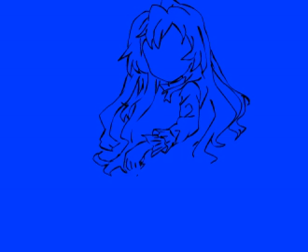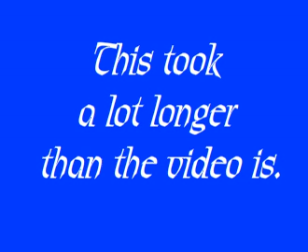とらドラ!Drawing TAIGA(Aisaka) from Tora Dora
PLEASE READ

Hi! This is just a video of m drawing Taiga! She's sooo kawaii! I don't have a webcam so I used flash to make this. Also a lot of my mistakes aren't shown(doesn't matter that much) because for every mistake i made i would have to press f6 but then undo my mistake.. which would get rid of the frame.. THUS i would not make any progress. so YEAH. But anyways, please comment and rate! I would love to know what u guys think! Also if u like my videos... why not sub me :D. Well hope u like it.